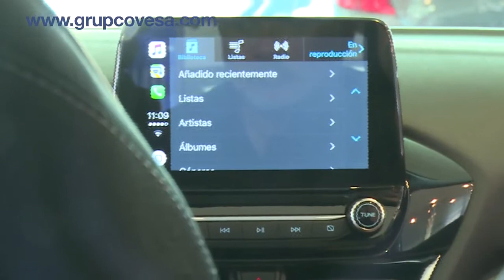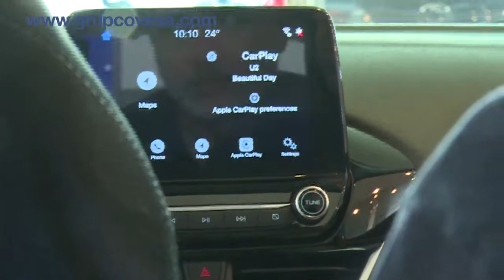Rafael Faixedas, Carles Xuriguera i el nou Ford Fiesta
Els dos actors han estat a Covesa Girona per descobrir les novetats que porta el nou Ford Fiesta 2017